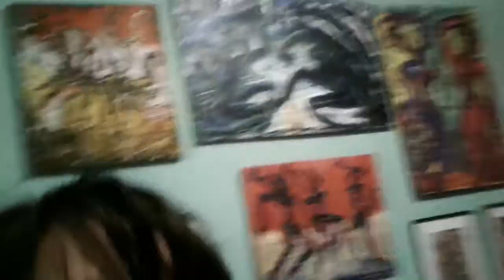ОКРОШКА-САЛАТ на КЕФИРЕ с ОГУРЦАМИ и ЧЕСНОКОМ плюс ЖАРЕННАЯ КАРТОШКА с КИНЗОЙ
ОКРОШКА-САЛАТ НА КЕФИРЕ С ОГУРЦАМИ И ЧЕСНОКОМ. ЖАРЕННАЯ КАРТОШКА С КИНЗОЙ 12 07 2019